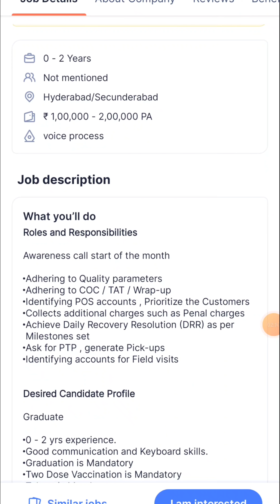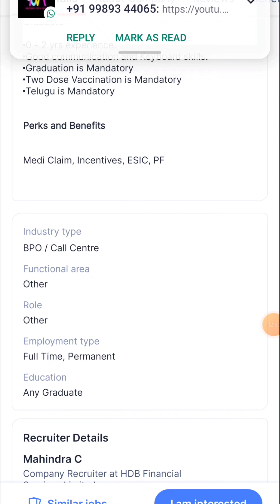Panjagutta Hydarabad Private Company Job Recruitment In Telugu 2022|Latest Hydarabad Urgent Jobs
👆👆👆👆👆Join👆👆👆👆👆